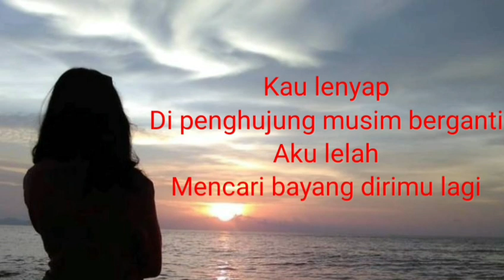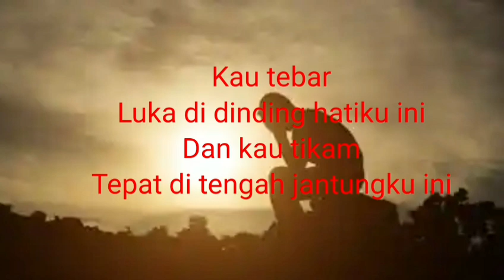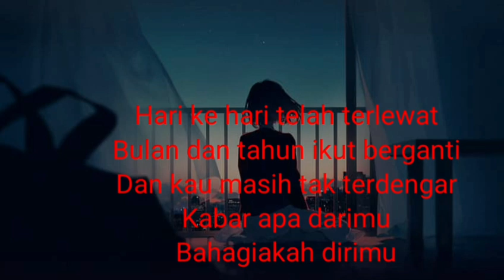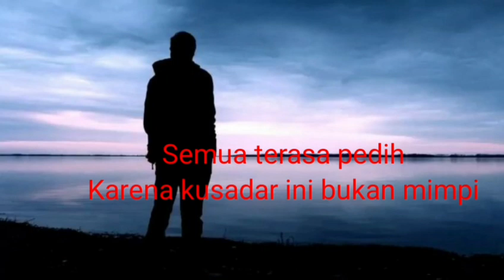JAMRUD - BAYANG DIRIMU ( WITH LYRICS )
Salah satu lagu romantis dari jamrud, namun terkesan rock nya tetap tidak hilang.

hai...selamat mendengarkan lagu - lagu enak sambil bernostalgia, dukung terus channel kami dan semoga anda semua terhibur.